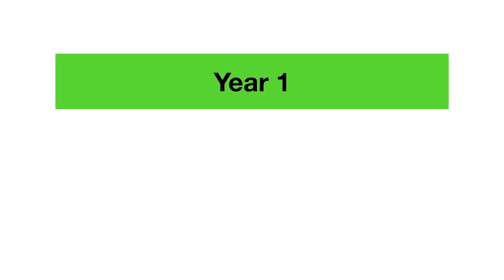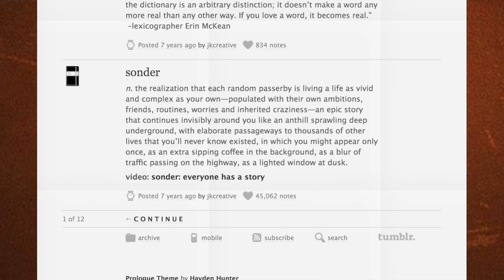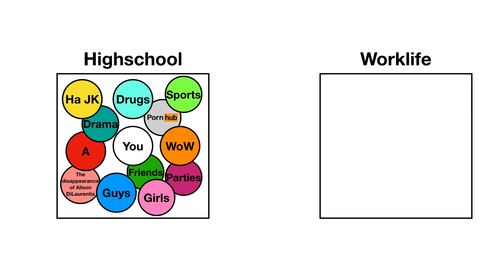Why Life is So Short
Have you ever noticed that time seems to speed up as we get older? That each year seems shorter than previous years?  I have. And that's what I explore in this video. Why that happens and what you can do about it.